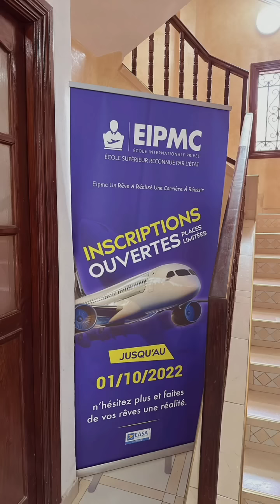بنات مراكش و النواحي فرصة من ذهب لي بغات تبدل حياتها 😍👍 Soukaina Glamour